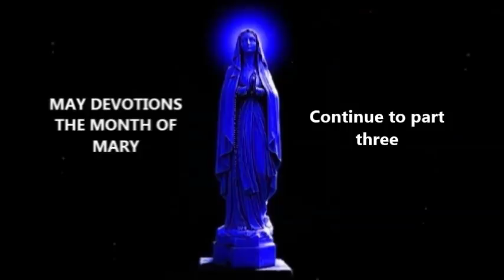May Devotions - Month of Mary 2of12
A very excellent, laudable and superb book, written by Father Augustine Wirth, on the Litany of the Blessed Virgin Mary.  This book will increase our Love, Devotion to Mary, and Devotion to Mary, as it explains, expounds and reveals the invocations of the Litany of Loreto.  Imprimatur.  1882.  These are listed for May Devotions, however any time a person desires to meditate and offer this for Our Blessed Mother,  outside of May, I am certain She would receive it with Love and Joy